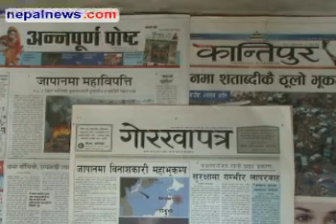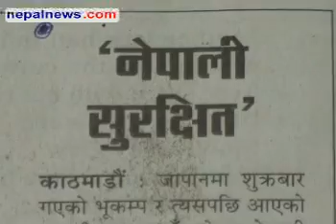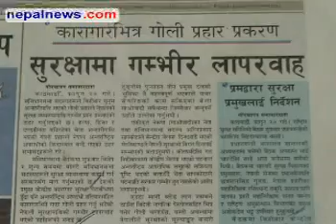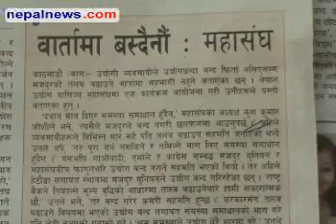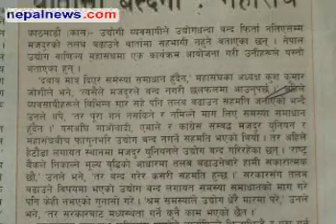March 12 headlines in Nepali dailies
Round up of the major headlines in Nepali media for March 12 2011. Nepalnews.com, is a leading Internet destination dedicated to bring you news, events, polls, discussions, forums about and from Nepal. Our primary objective is to bring "news as it happens"; quality news which is impartial, timely and independent. Our equally important other objective is to make this a web community for all people around the globe who have any interest, or need any information about Nepal.